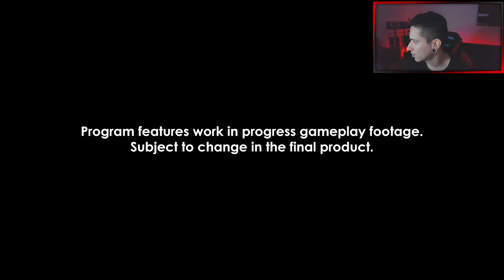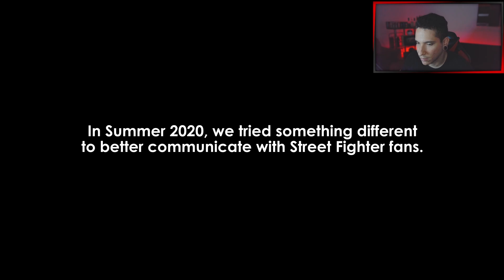SFV FALL UPDATE REVEAL & LUKE SHOWCASE! (Reaction & First Impressions)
Reacting to SFV Fall Update and finally we have more footage of Luke gameplay with this showcase.

Shout-outs to Top 10 members of The Stomp Club!
1► Pulse Effect
2► Destructor Asura
3► Ya Momz
4► Taylor Lightz TV
5► tommieboi707
6► Alex Arguello
7► |__Rezin__|
8► Dan Bills
9► TheCreativeDuelist
10► Retroaurora99